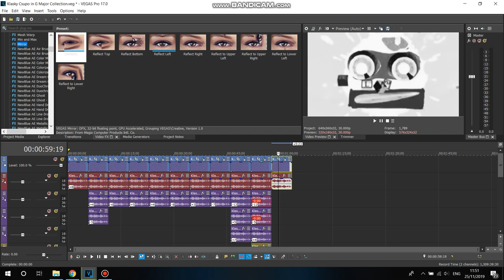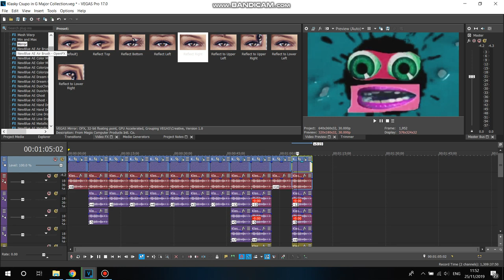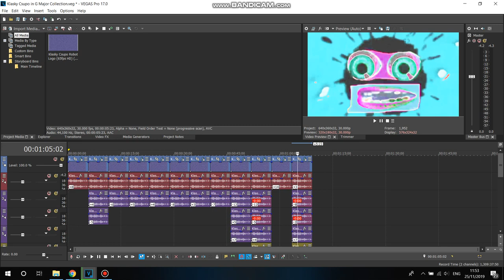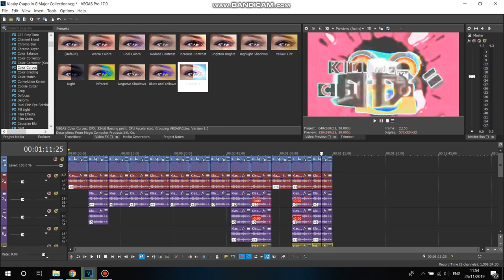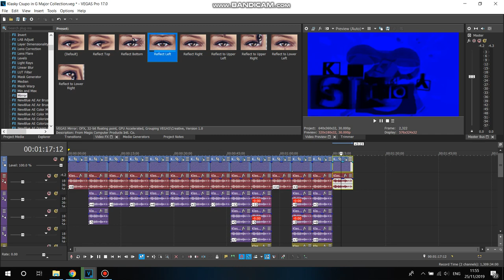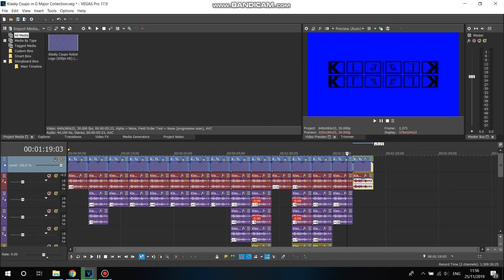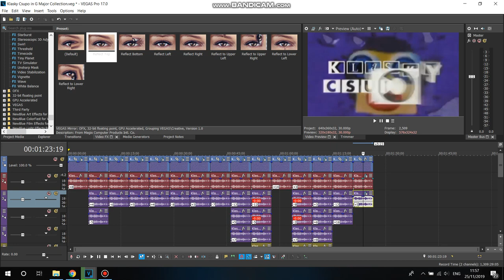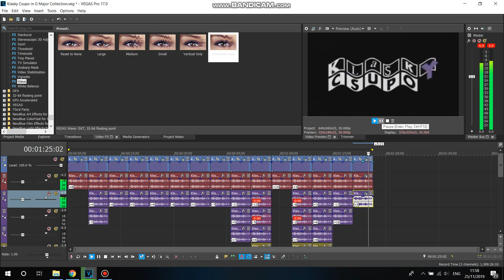How to Make G Major 1-1000 Part 3 (11-15)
Sorry For Getting Pitch +16 Wrong On G Major 14.